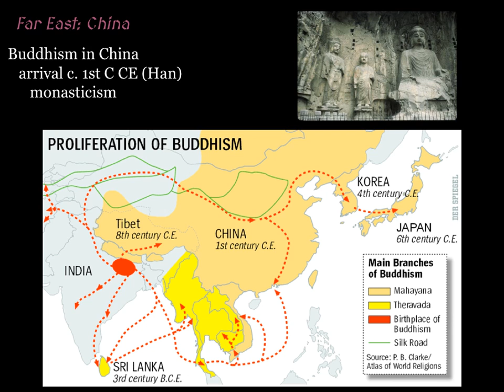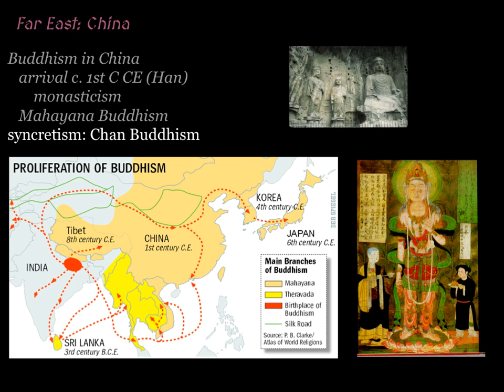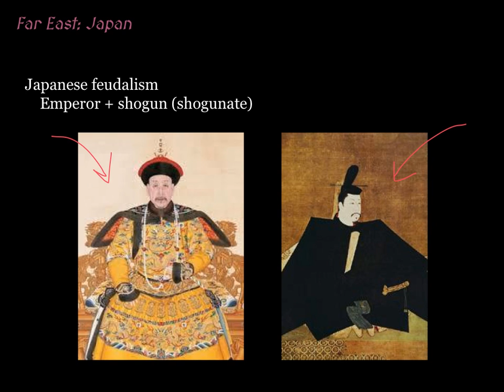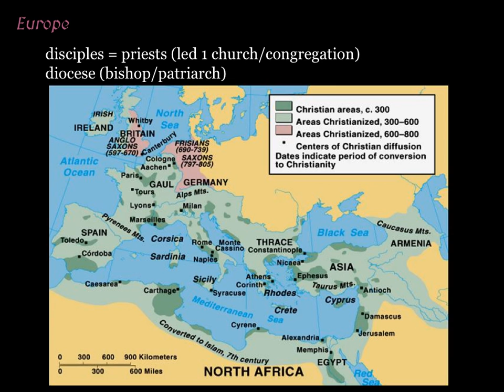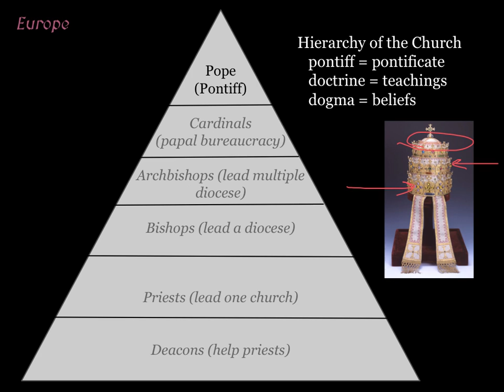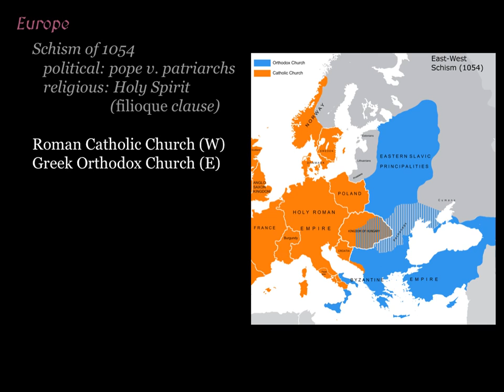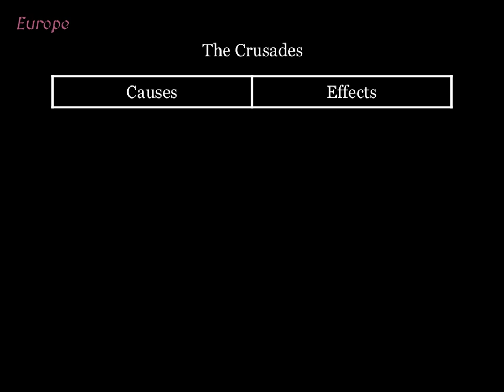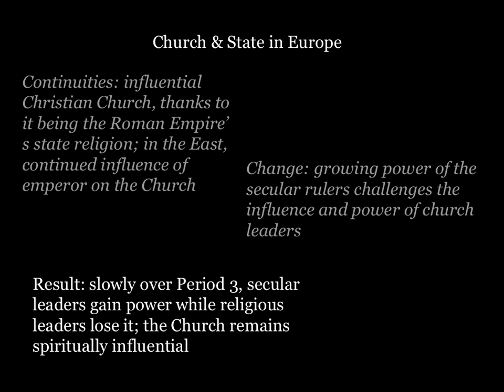Church & State in Period 3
This video provides an overview of how church and state institutions played off of one another in East Asia & Europe between 600 and 1450 CE. It is narrated by Mari Aguayo Tabor, and is intended for use by LASA H.S.'s AP World History students.